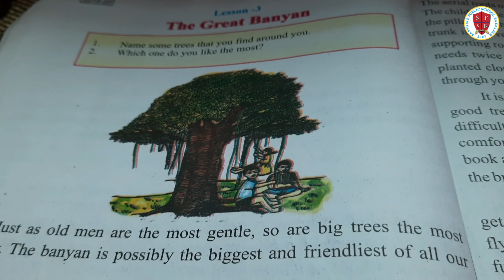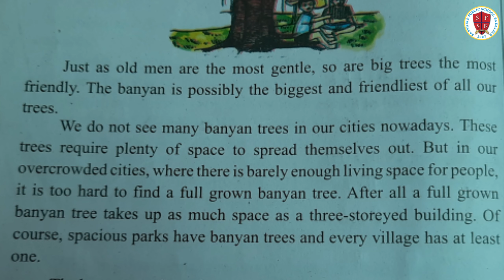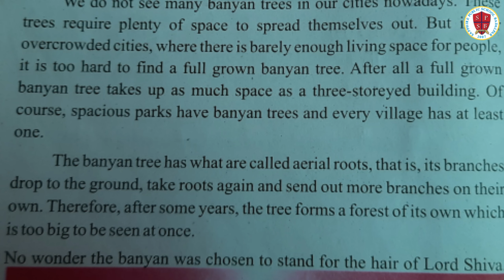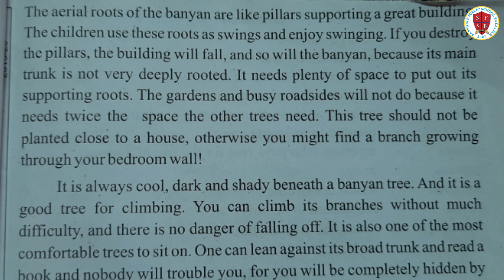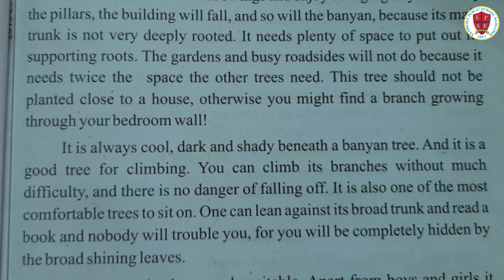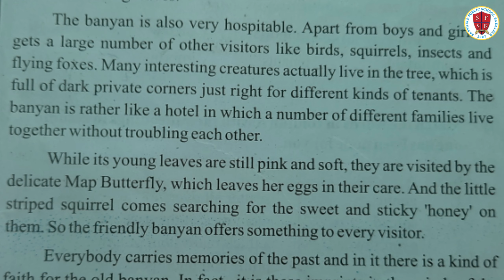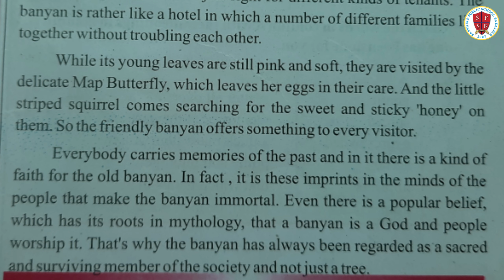The Great Banyan, Lesson 3, Class 5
Please Visit